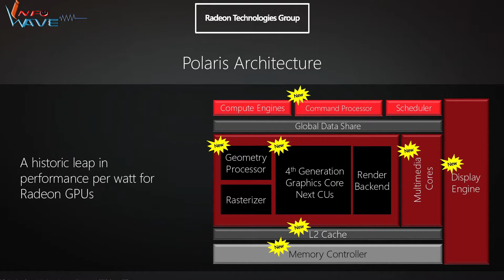AMD and Intel to Build 8th gen Mobile platform with VEGA GPU Everything you Need to know | InfoWave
In this Episode of InfoWave We'll discuss about Intel and AMD's joint efforts to bring high performance compute capable machine into the slimmer form factor than traditional gaming laptop's.
This is Intel's project which later they proposed to AMD, Eventually red team got agreed upon developing custom GPU for Intel's upcoming 8th gen high performance mobile platform.
As we already know AMD have solid background when it comes to delivering custom chips. Xbox and Playstations are supreme examples  of that.